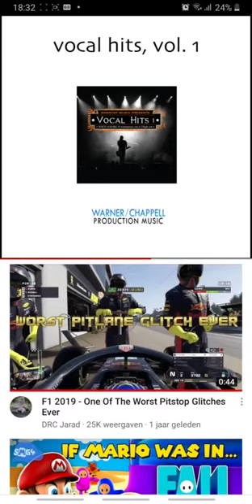25 oktober 2020